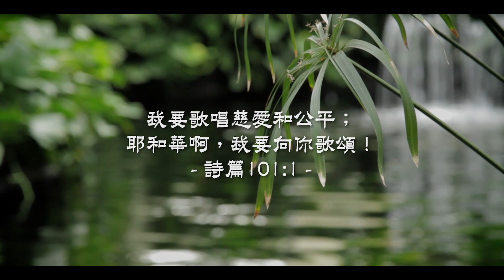20210428泉源甘露│遠離罪惡｜詩篇101│高慧珊牧師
我要歌唱慈愛和公平；耶和華啊，我要向你歌頌！詩篇101:1